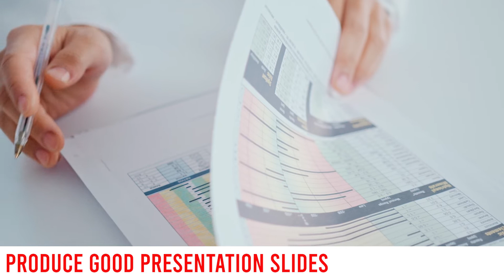Basic ICT | Week 8 | Intro Video